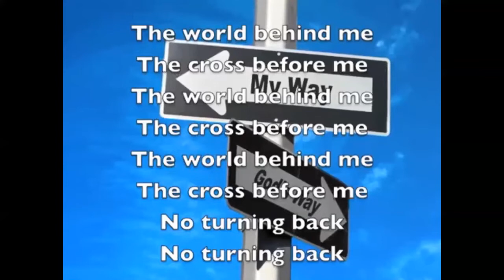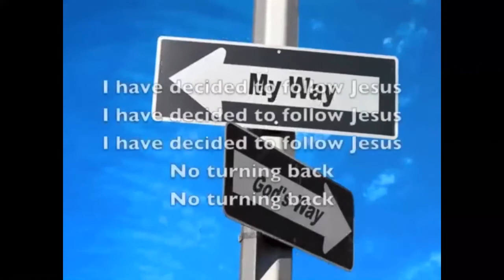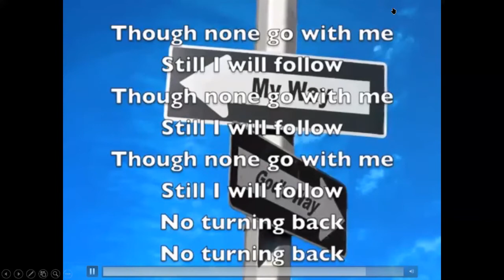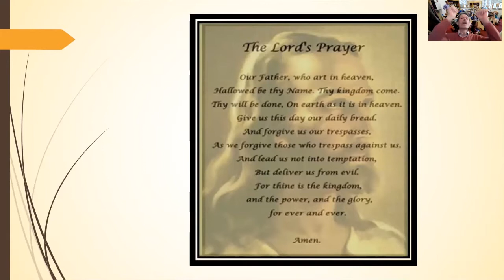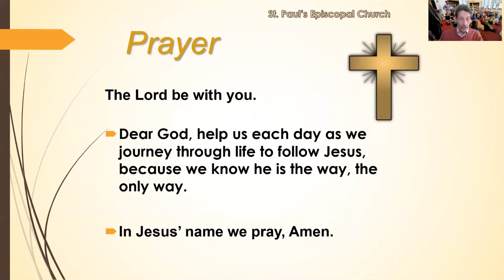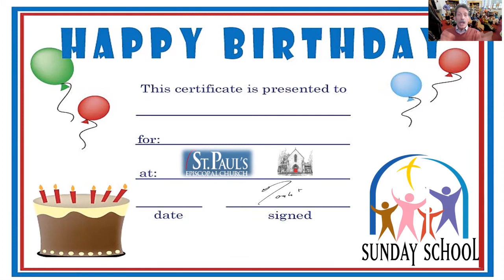Children's Chapel, May 10, 2020